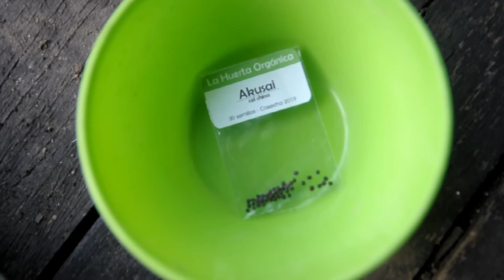COMO SEMBRAR AKUSAI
En este vídeo te mostramos una forma fácil y efectiva de sembrar akusai. Es una de las hortailzas mas fáciles y resistentes para la época de frió y heladas. Esperamos que te guste!